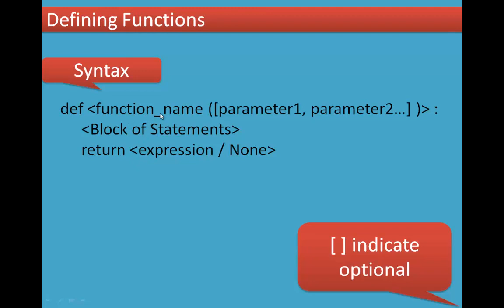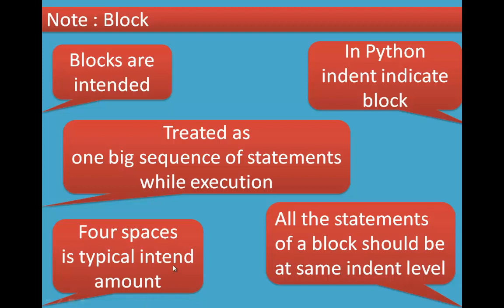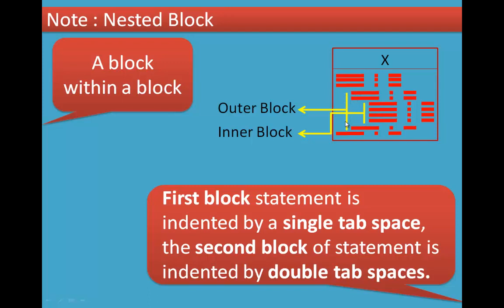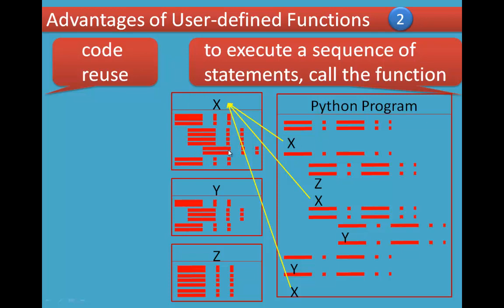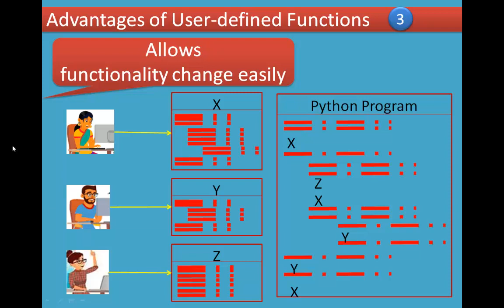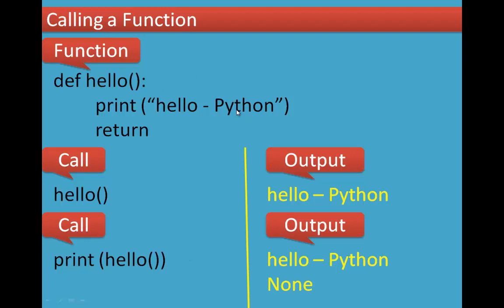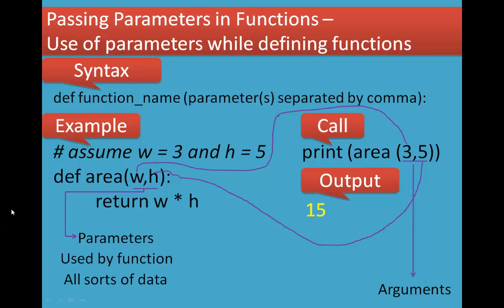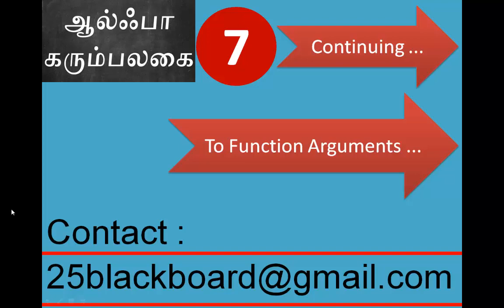02/07 Chapter 7 Python Functions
7.2 Defining Functions
7.2.1 Syntax for User defined function
7.2.2 Advantages of User-defined Functions
7.3 Calling a Function
7.4 Passing Parameters in Functions